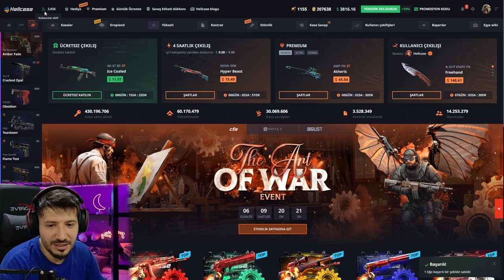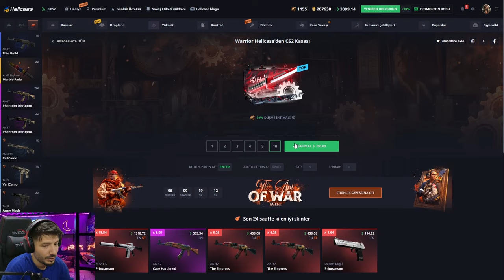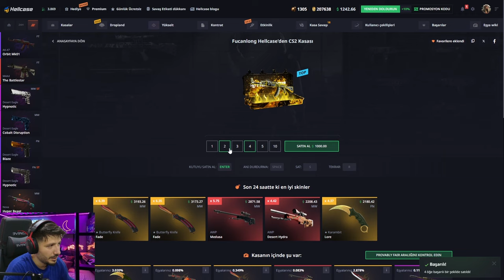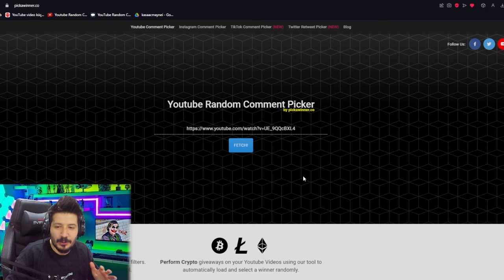UPGRADE TAKTİĞİ İLE 500 DOLAR KATLADIK Hellcase Promo Code giveaways